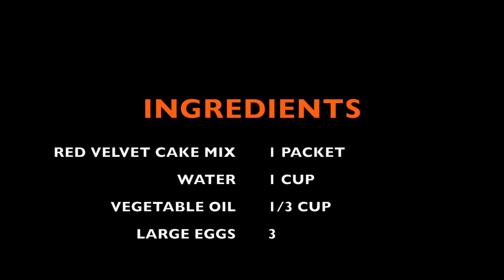Easiest Disney Red Velvet Beauty & Beast Inspired Cupcakes Recipe| Kids Special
It's a easiest recipe of Beauty & Beast inspired disney Red Velvet cupcakes .